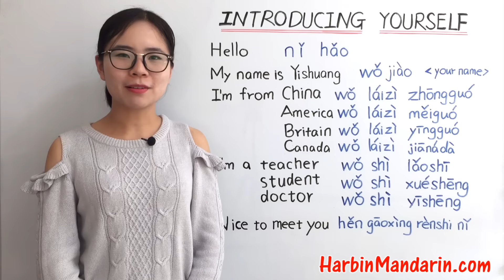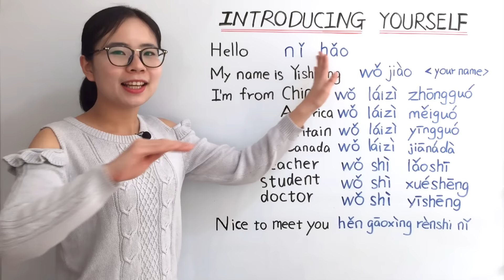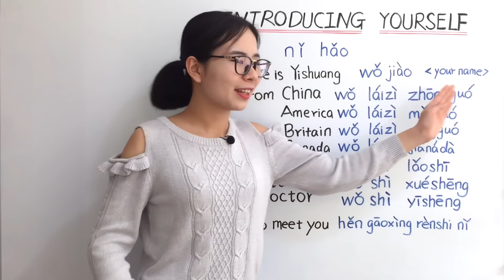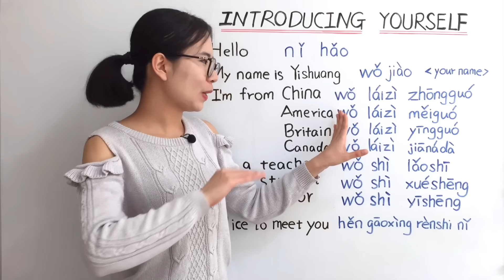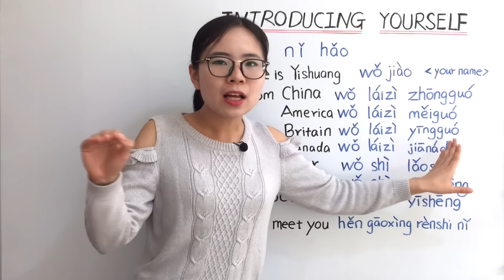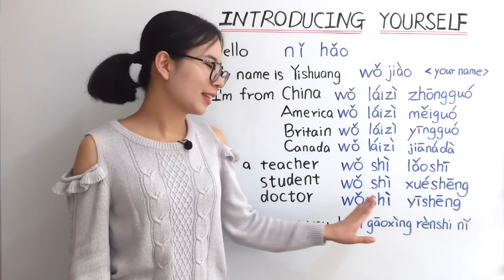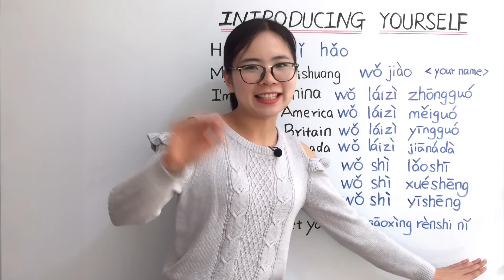Introduce Yourself in Chinese | Beginner Lesson 1 | HSK 1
Learn to introduce yourself in Mandarin Chinese and meet our instructor Yishuang.